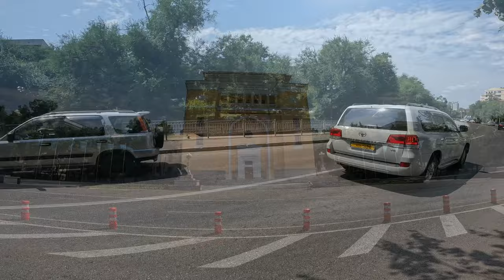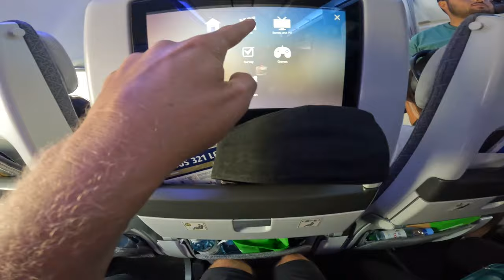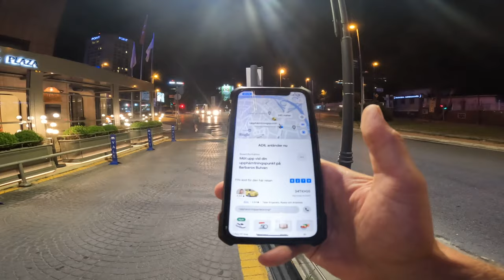Hur man på snabbast & billigast sätt lämnar Centralasien (Almaty Kazakstan) 🇰🇿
Lämnar Centralasien och Kazakstan. Men till vilken destinationen? Blir jag kvar i Asien?